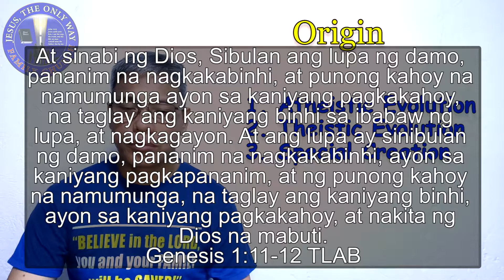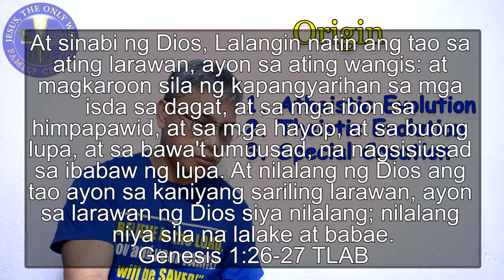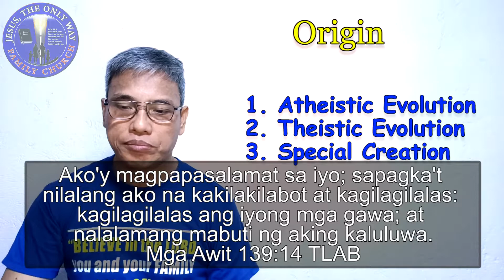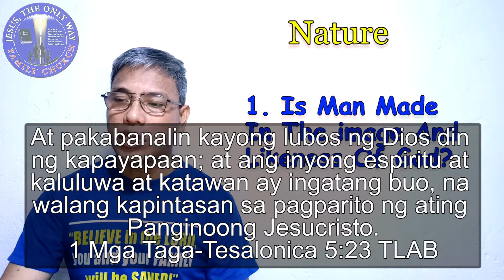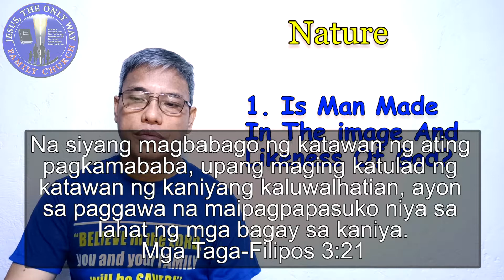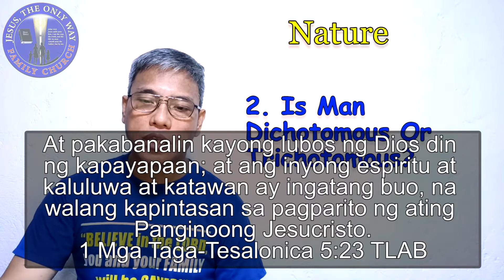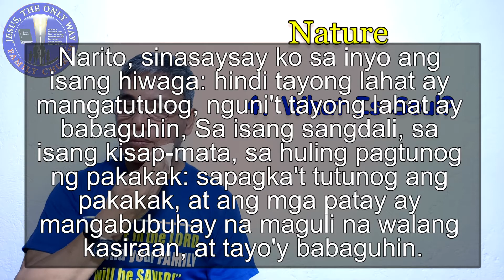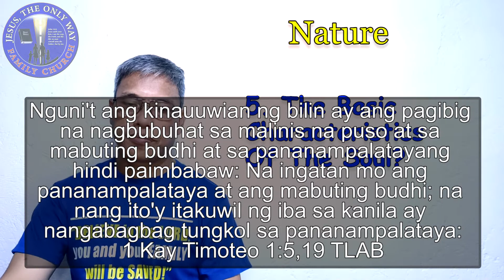The Doctrine of Man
Hi Jowfcians!

JESUS, the Only Way Family Church - Quezon City, Philippines.

Online Church Services:
Daily Morning Prayer: 5:00AM
Sunday Morning Worship Service: 10:00AM
Sunday Evening Worship Service: 7:00PM
Mid-Week Service (Wednesdays): 7:00PM

Church Location:
2nd Floor, Rotary Bldg. Brgy. Commonwealth, Quezon City, Philippines
Transportation:
Jeepney/Bus ride going to Commonwealth Market
Landmarks: Beside Praise Emerald School/ Opposite Michi Milktea

Please continually pray for us:
Music Department, Youth Department & Multimedia Team